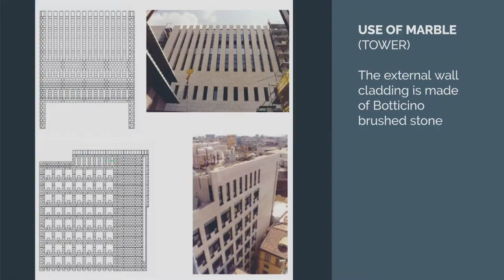La Scala Opera House - Milan - Ghirardi G1938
It's the early 2000s. With the project by the architect Mario Botta where Marmi Ghirardi acted as the only Stone Contractor of La Scala Theatre in Milan aimed to become the largest opera house in Europe.

Today, more than ever, we need to invest in ourselves, both as people and as businesses, reflecting and finding new solutions to start out stronger and more determined than before.

We want our country to shine wrapped by its unique and beautiful light again.

Marmi Ghirardi wishes you the best from this moment.